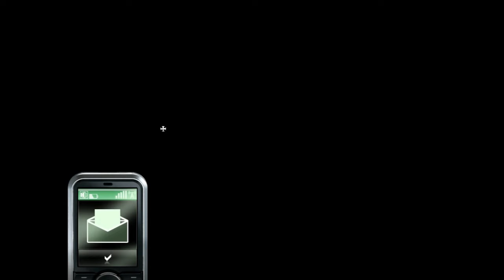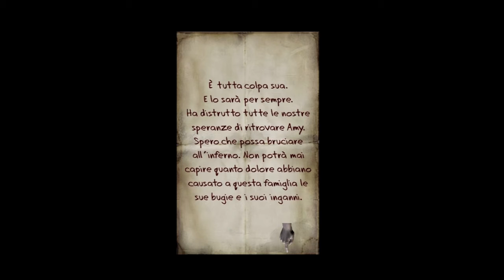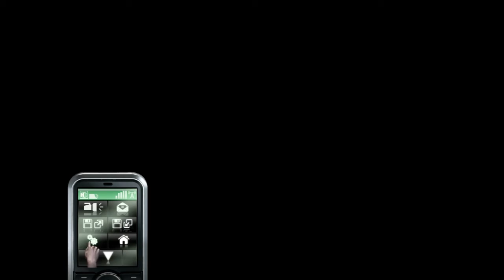Dark Fall 3: Lost Souls - 1